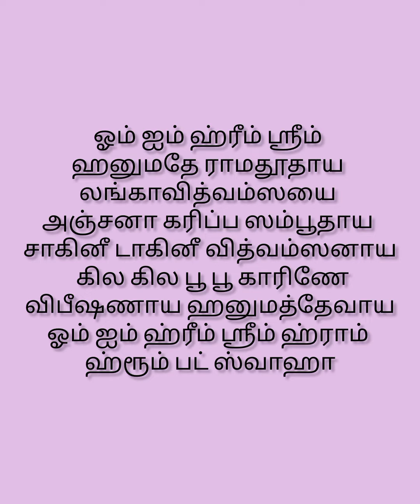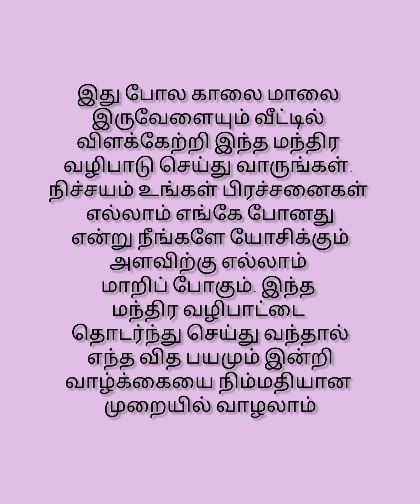கெட்டசக்திகள் விலகி ஒட அனுமன் மந்திரம்